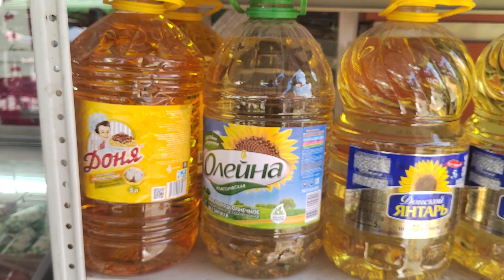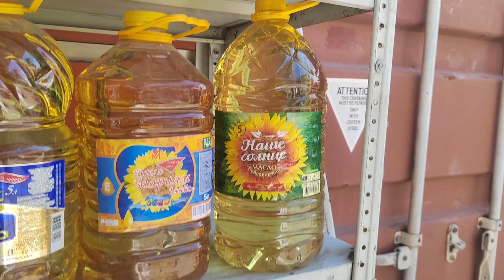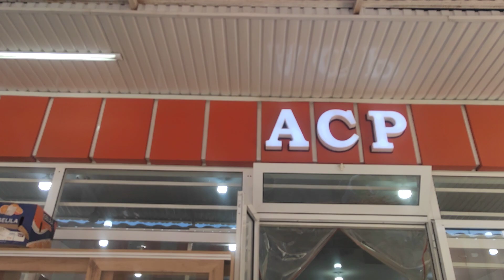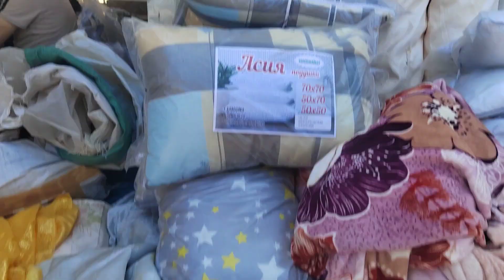Жума БАЗАРЫ/ ПРОДУКТА БААСЫ/ МАТЕРИАЛДАРДЫ БААСЫ/ Сузак Району